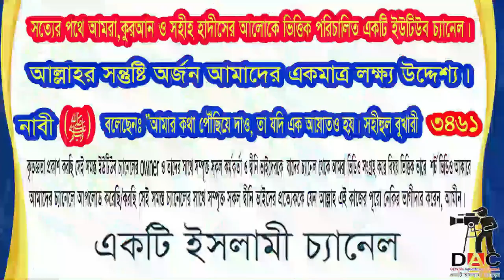নামাজের জন্য অপেক্ষা করার ফজিলত:আল্লাহর সন্তুষ্টি অর্জন একমাত্র লক্ষ্য । শায়খ মতিউর রহমান মাদানী:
Islamic TVইসলাম- ই একমাত্র শান্তির পথST media20পিস ওয়াজ বাংলাBogura Salafi Media বগুড়া সালাফী মিডিয়াইসলাম আলোকিত পথAhmadullahQuraner Bin Mishal OfficialNTV NewsEkattor TVSOMOY TVChannel 24 Rtv NewsChannels TelevisionYoutube Tips And Tricks SD Islamic houseBDBD IT TouchIslamic Lecture & Jalsha 2Shaikh Motiur Shaikh Motiur Rahman OfficialRahman Officiallslam indabaQB Tvইসলামের পথে..Mahi Islamic MediaMahi Islamic Mediaআল ফাতাহ টিভিchannel Dewan Islamic Channel sheikh ইসলামিক_গজল AR FACT#icc_dammam#motiurrahmanmadani#banglawaz2023#মতিউর_রহমান_মাদানী motiurrahmanmadani ফেসবুক পেইজ# Bd Bangla Waz#motiur_rahman_madani#islamicepoast#allhahuakbar#islamicstatus#kaymoteralamot#JamunaTelevision JTV যমুনাটিভি banglawaz youtube instagram videoMy first vlog❤️❤️ my first vlog।।my_first_video firstvlog my_first_vlog my_first_video my_first_vlog_on_youtube my first vlogs মায়ের_কান্নার_ওয়াজ my first vlog,my first vlog video2023viral video#viral video2023#দোয়া,মায়াজাল my মুনাফিক নামাজ wazsheikh ইসলামিক_ভিডিও motiurrahmanmadani banglawaz2023নামাজের জন্য মসজিদে বসে অপেক্ষা করার ফজিলত,নামাজের ফজিলত,মাসজিদে নামাজের জন্য অপেক্ষা করা ও অযু অবস্থায় বসে থাকার ফজিলত,মুসলিম অন্য ধর্ম গ্রহণ করলে তার জন্য কি অপেক্ষা করে,মাগরিবের নামাজের পরে যে নফল পড়া হয় সেই নামাজের ফজিলত,কাজা নামাজ আদায় করার নিয়ম,নামাজ,নামাজের সূরা,নামাজের উপকারিতা জাকির নায়েক,নামাজের আমল,নামাজ শিক্ষা,নামাজের নিয়ম,নামাজের নিয়ত,নামাজের দোয়া,সুরাহ হাশর পড়ার ফজিলত,উমরি কাজা নামাজের দলিল,নামাজের বৈজ্ঞানিক উপকারিতা